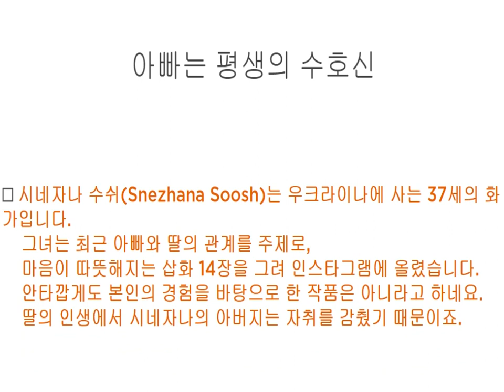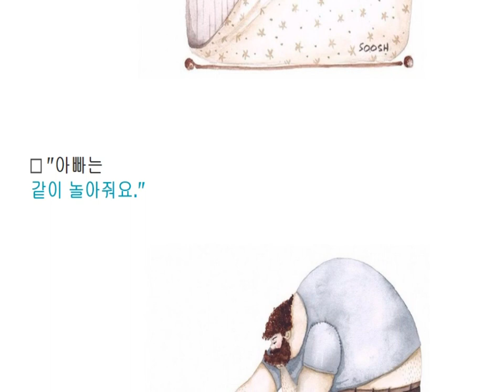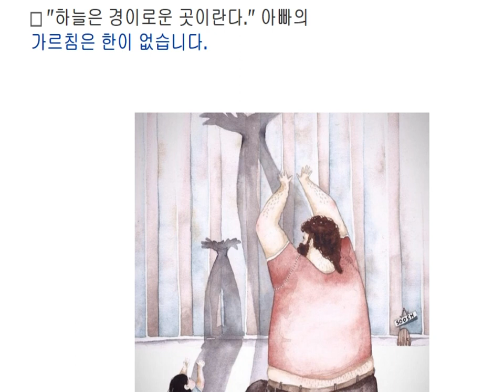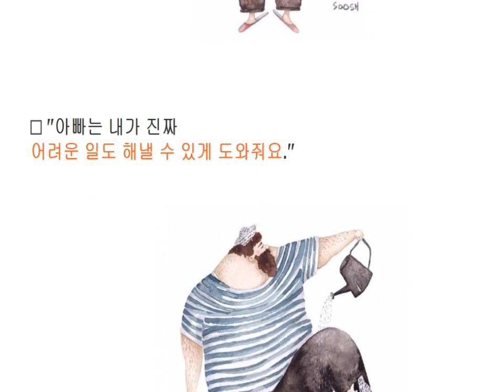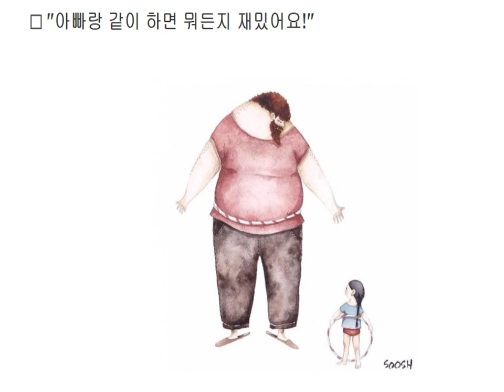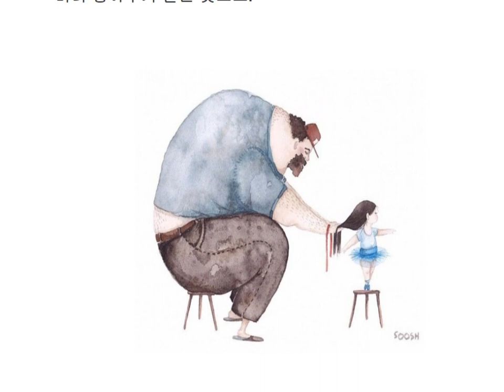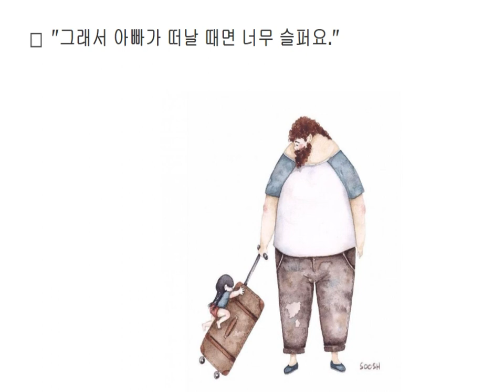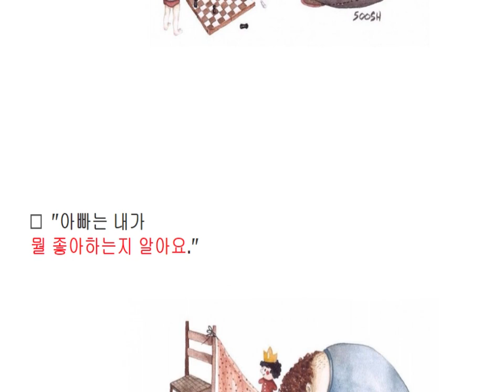아빠는 이런 사람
세상에 가장 큰 산은
아버지라는 산이다.
아버지는 모든 일을 하시고,
드러내지 않으시며,
모든 어려움을 막아주시면서,
힘들어 하지 않는다.